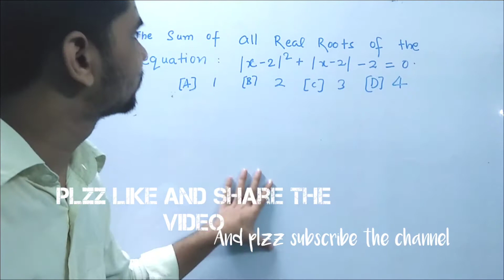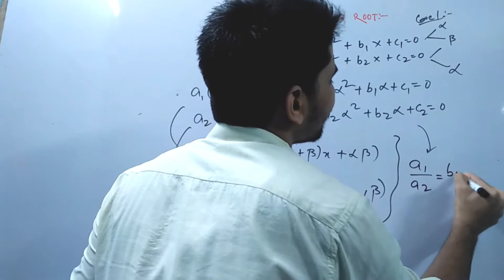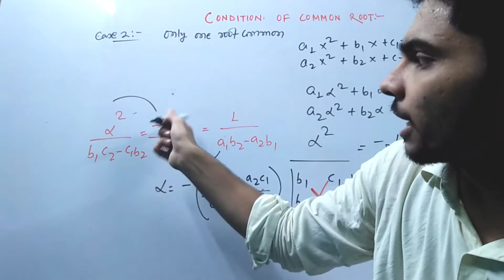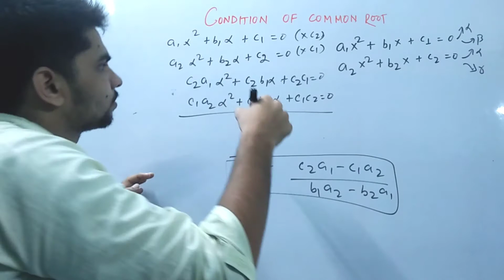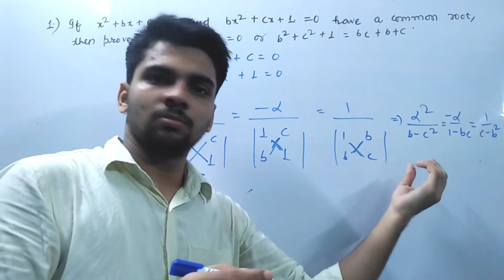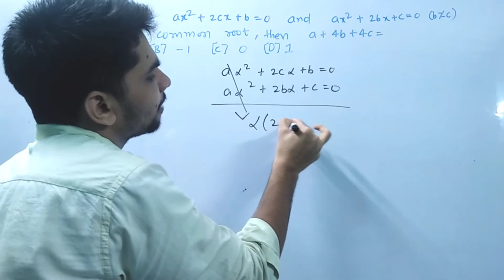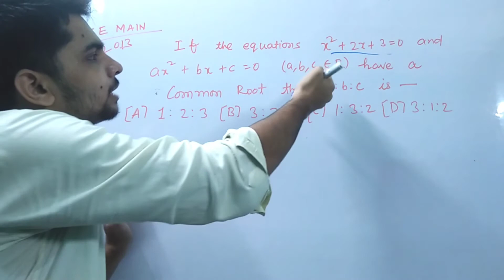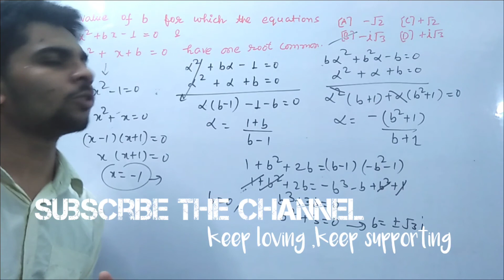Quadratic equations class 11th IIT JEE lecture 3 condition of common root Maths by Ankit Raj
in algebra, a quadratic equation (from the Latin quadratus for "square")is any equation that can be rearranged in standard form as. where x represents known numbers, where a ≠ 0 .if a = 0,then the equation is linear, not quadratic, as there is no term of second degree.

SOLVE QUADRATIC EQUATIONS in seconds. Find roots of a quadratic equation in seconds. Factorise a quadratic equation into Linear factors in seconds .

Quadratic equation IIT JEE By Ankit Raj. Quadratic equation class 11 iit jee By studyX. This session quadratic equation iit jee video increases your marks in JEE.

studyX IIT JEE brings you another session to prepare you for JEE .in this lecture, Ankit sir will discuss one of JEE important topic which is Quadratic equation . Watch this video to clear your concepts of Quadratic equation and know some of the best shortcuts to solve JEE question paper.

studyX IIT JEE is a free youtube channel which aims at helping all the JEE aspirants. The videos will help you make a strategy to decode the JEE Maths question paper,  revise every detail of the subject and make a study plan that will help you prepare with confidence.